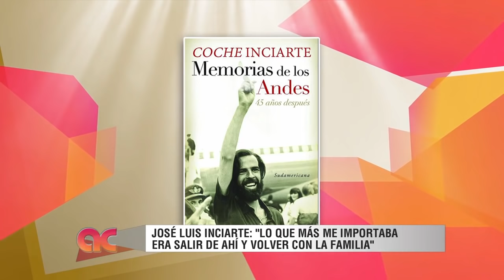Algo Contigo - José Luis Inciarte 18 de Julio de 2017